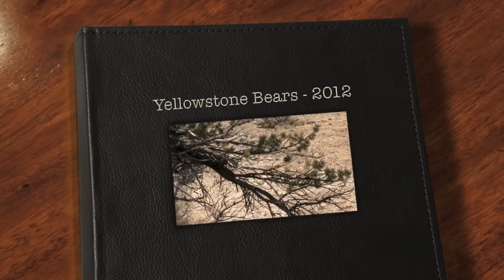Yellowstone Bears - 2012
A couple of bears I had the pleasure to see while at Yellowstone this June.  The first one I was with 2 of my boys, and he got dangerously close.  Fortunately we were on a platform a few feet off the ground.